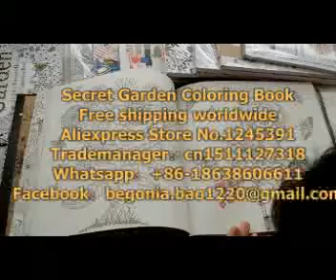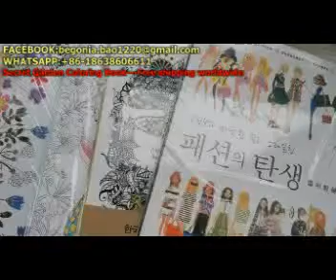Amazing! Color was able to play like this! Secret Garden Coloring Book-You deserve to have.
If you feel bored, buy it!
If you think he is a creative genius, buy it!
If you do not know how to pass the time, buy it!
If you do not know what gift to send a girlfriend, buy it!
If you do not know what gift to send to send girlfriends, buy it!
If you do not know what to send her boyfriend a gift, buy it!
If you do not know what gift to send their children, buy it!
Christmas came, you only $ 10, we can offer you free delivery to every corner of the world!
You only need $ 10, brings happiness to everyone around friends!